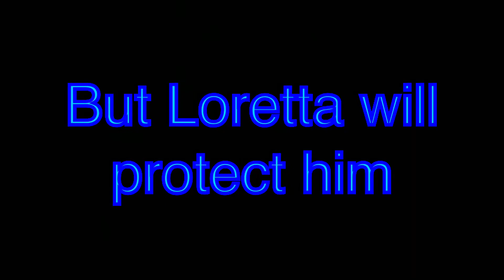Living with the Rainbow Vampire Sisters Trailer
New Gacha Life Series I came up with